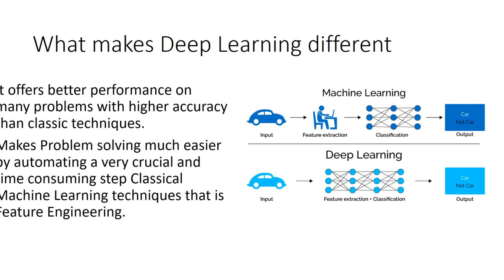What make Deep Learning different - AI Education in Sindhi